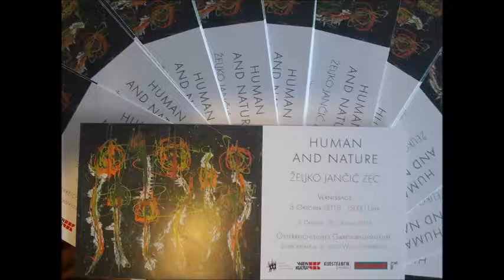Željko Jančić Zec - HUMAN and Nature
HUMAN and Nature

Željko Jančić   - Zec
Österreichische Gartenbau-
Gesellschaft · Vienna

Project Art Connecting People
With the project Art Connecting People multiple important
messages are sent to the world continously.
Art Connecting People - Art connects people
Art connects beyond personal tastes, art connects far beyond the
borders of a country. It binds cultures together and does so without
the need for an audible language - it is indeed THE universal
language that we all speak.
It should inspire us to overcome our self imposed barriers, to
connect with each other and to live with one another in peace.